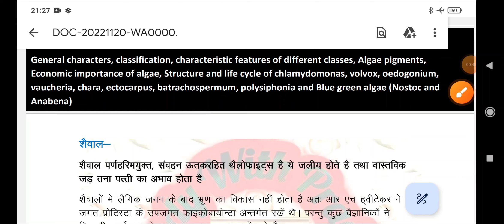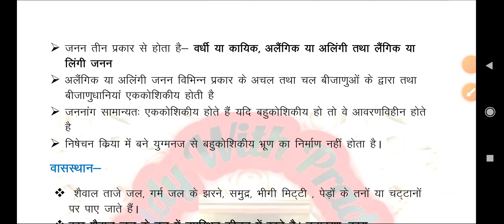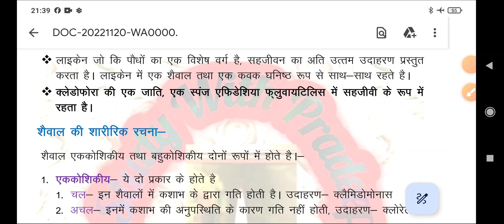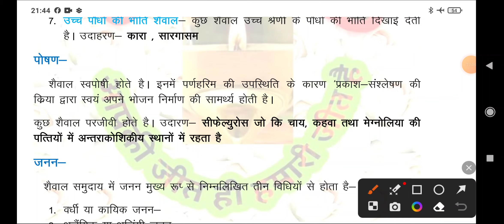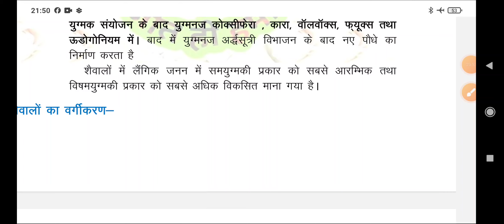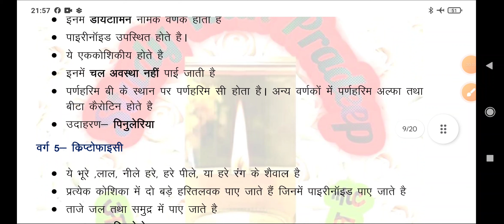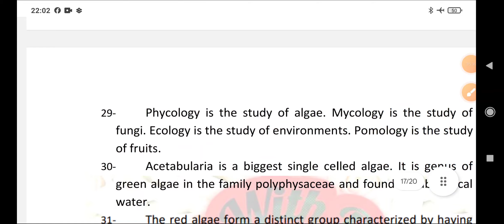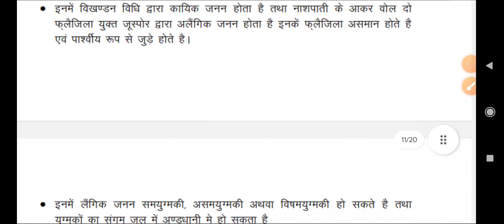Algae pdf wali class| Algae general character, Classification, Economics importance| Bpsc biology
Bpsc bacteria pdf wali class| Bacteria notes in hindi| Bpsc pgt botany classes in hindi| Bpsc news
bpsc Bpsc teacher news Bpsc me kon kon se subject hote hai Bpsc botany optional question paper bpsc botany classes in hindi bpsc botany classes in English| Bpsc botany by Pradeep sir| study with pradeep bpsc botany classes
Bpsc teacher botany class
Bpsc zoology optional question paper
Bpsc zoology optional paper
bpsc zoology
Bpsc zoology classes in hindi Bpsc zoology classes in English
Bpsc zoology syllabus
Bpsc zoology practice paper bpsc zoology practice set Bpsc zoology marathon
Bpsc botany preparation
Bpsc botany practice paper
Bpsc botany marathon
Bpsc junior teacher eligibility
Bpsc junior teacher syllabus
Bpsc junior teacher classes
Bpsc junior teacher science classes
Bpsc tgt pgt biology classes
Bpsc tgt pgt botany classes
Bpsc tgt pgt zoology classes

Bpsc tgt pgt biology classes| Fungi classes by Pradeep sir| Fungi pdf wali class| Tgt pgt biology